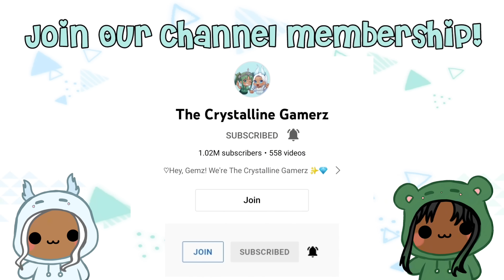DON'T LEAVE THE CIRCLE OR ELSE.... | Roblox Funny Moments